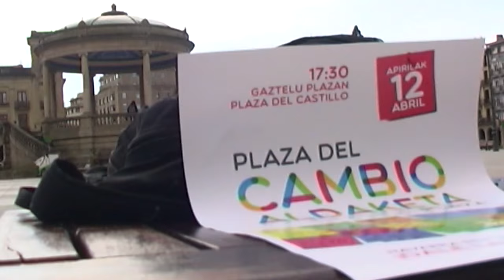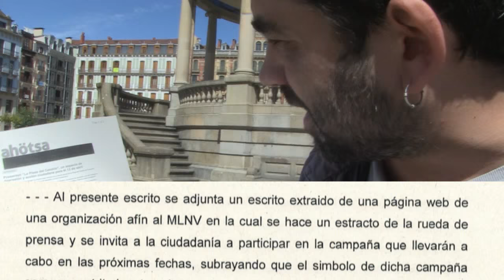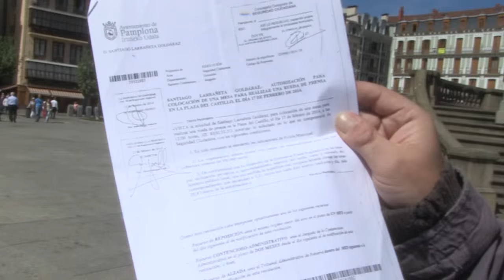CARMEN LA CHUNGUITA LA REINA DE LAS MULTAS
Una unidad móvil de AHOTSA fue abordada en la Plaza del Castillo por un ciudadano que quería denunciar un tema. Asegura que Carmen Alba le quiere quitar 450 euros por hablar en una rueda de prensa que, para más surrealismo, había sido autorizada previamente por el ayuntamiento de Iruñea.

KALEA DENONA DA. EZ GARA IXILDUKO!

AHOTSA EN ACCION: Invierte en el cambio. Hazte accionista y activista de AHOTSA